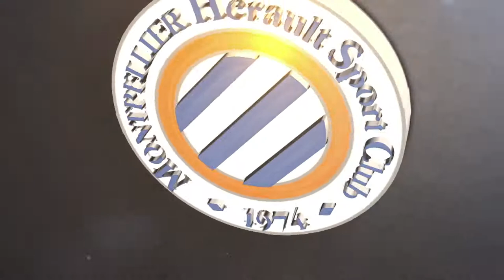Vitorino Hilton après SCO Angers 1-0 MHSC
13ème journée L1